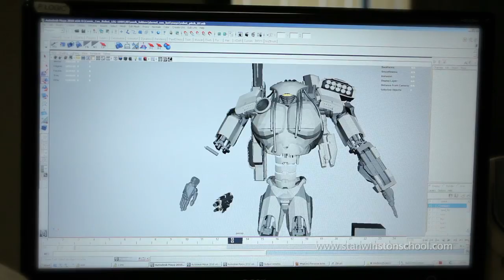Giant Robot - YouTube Geek Week - Stan Winston School - 2000 Man Hours in 2 Minutes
Building a Giant Robot takes TIME. 2000 man hours to be close to exact. Well, we were there for... close to every minute of it... to make sure you guys didn't miss anything about what these wizards of Creature Effects, 'The Legacy/SWS Comic-Con Pirates,' went through to build the coolest Cosplay walk-around robot anyone's ever seen and bring it right to the people!

This is a little tribute to the TIME these people put in. WE LOVE CREATURES. And we are so lucky to get to spend this kind of time around the very best creature makers in the world-- and so very fortunate that they let us bring it to you.

BUILD SOMETHING.

Thanks to Luke Rowland for use of "Overture to 'Egmont', Op. 84: Sostenuto, Ma non troppo - Allegro" - Also, thanks to Dean Truitt at Music Beyond and Ryan Born at AdRev for their hospitality

Don't miss Giant Robot Mech's show-stopping appearances at ComicCon 2013

How to Make a Giant Robot Mech - YouTube Geek Week

CREDITS:

"HOW TO MAKE A GIANT ROBOT MECH" MINI-SERIES

Produced by Stan Winston School
For WIRED

In Association with:

YouTube Geek Week
Condé Nast Entertainment
Legacy Effects

PROJECT TEAM

YouTube Geek Week - Tim Partridge & Danielle Paquette

Wired - Editor-in-Chief Scott Dadich, Executive Producer Scott Broock, Deputy Creative Director Billy Sorrentino

Condé Nast Entertainment - Robert Green Senior VP Digital Creative, Jed Weintrob VP Production, Jonathan Stewart Supervising Producer

Stan Winston School - Co-Founders Matt Winston & Erich Grey Litoff

Legacy Effects - Co-Founder Alan Scott

"MAKING GIANT ROBOT MECH" MINI-SERIES BY STAN WINSTON SCHOOL

Executive Producers - Matt Winston & Erich Grey Litoff

Producers - John Ales & David Sanger

Director of Photography - John Ales

Production Coordinator - Maggie Sayer

Camera Department:
Camera - John Ales
Camera - Jake Borowski
Sound - Chris Trueman

Post-Production:
Lead Editor - Damien Acker
Editorial - Yukako Shimada
Assistant Editor - Jake Borowski

Social Media - Shannon Gans & Andy Franco

Production Intern - Ben Saltzman

GIANT ROBOT MECH CREATED BY LEGACY EFFECTS

Project Supervisor - Alan Scott

DESIGN:
Darnell Isom
Jim Charmatz
Won-Il Song
Adam Ross

RAPID-PROTOTYPING:
Jason Lopes

ART DEPARTMENT:
Rob Ramsdell - Supervisor
Ted Haines
Vance Hartwell
Mark Maitre
Jason Matthews
Bruce D. Mitchell

PAINTERS:
John Cherevka
Jamie S. Grove
Derek Rosengrant

David Merritt - Supervisor
Ken Cornett
James Springham

MECHANICAL DEPARMENT:
Peter Weir Clarke
David Covarrubias
Seth Hays
Matt Heimlich
Hiroshi 'Kan' Ikeuchi
Rodrick Khachatoorian
Jim Kundig

Damian Fisher - Supervisor
Javier Contreras
Tony Contreras
Jeff Diest
Chris Grossnickle
Mike MacFarlane
Jacob Roanhaus
Jaime Siska
Gary Yee
Chris Zega

GIANT ROBOT MECH PERFORMED BY:

Bruce D. Mitchell - Suit Performer

RC, VOICE & SUPPORT:
Scott Broock
Peter Weir Clarke
David Covarrubias
Rob Ramsdell
Alan Scott
Matt Winston

SPECIAL THANKS:

John Rosengrant, Shane Mahan & Lindsay MacGowan

New Deal Studios

Stratasys